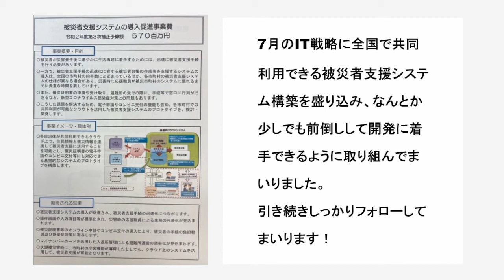201215まいど!かなえ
2020年12月15日火曜日　まいど!かなえ

第三次補正予算案に被災者支援システム導入促進事業が盛り込まれました！

これは各自治体が共同利用できるクラウド上で、住民情報と被災情報を連携し被災者支援に活用することで罹災証明書を電子申請やコンビニ交付等にも対応できる基盤が出来上がります。

7月のIT戦略に全国で共同利用できる被災者支援システム構築を盛り込み、なんとか少しでも前倒しして開発に着手できるように取り組んでまいりました。